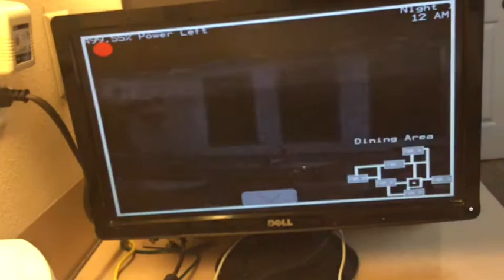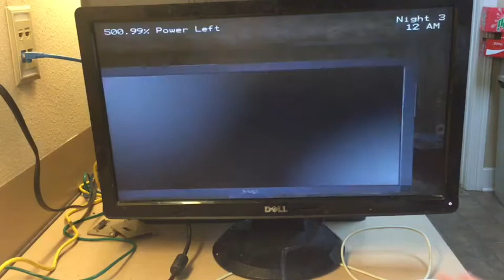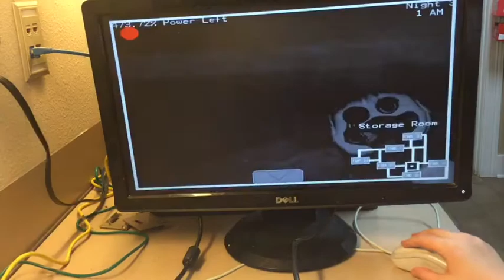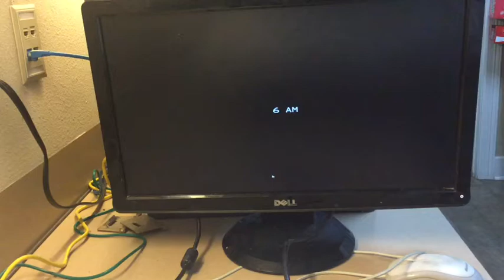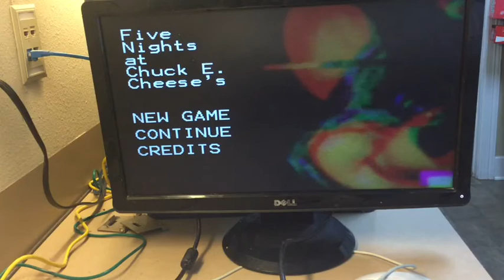I FEEL UNCOMFORTABLE | Five Nights at Chuck E. Cheese's #2 [Nights 3-4]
I really, really, really don't like this game...